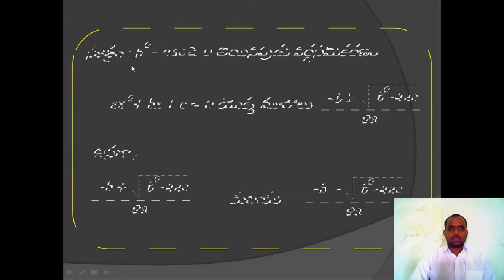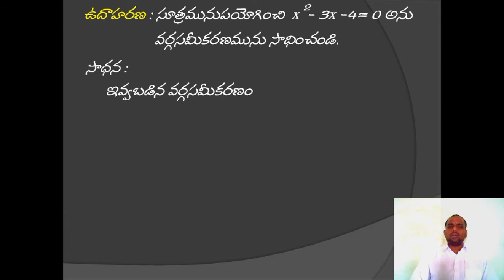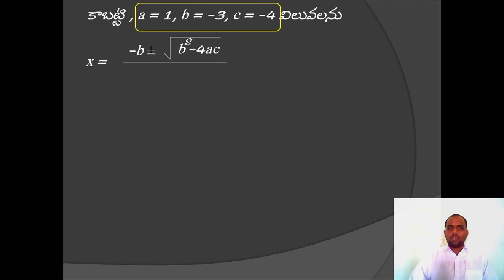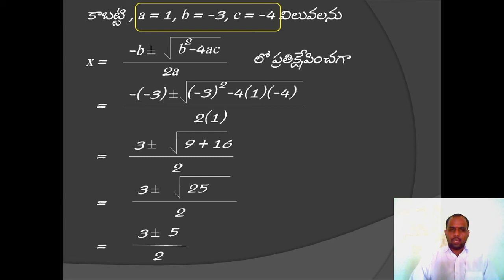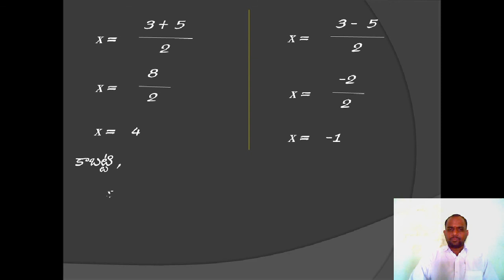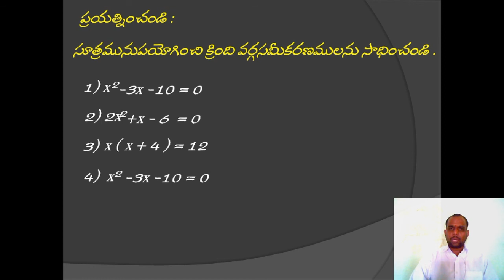10 Maths Formula method Quadratic Equations